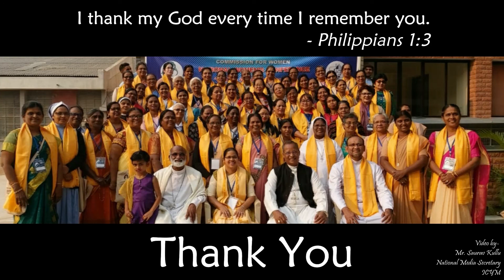Girl_Child_Day_2020 II N. Upasana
the poem was composed and sung by N. Upasana